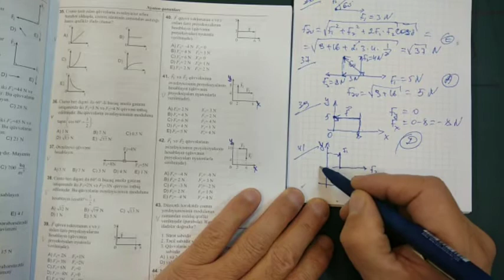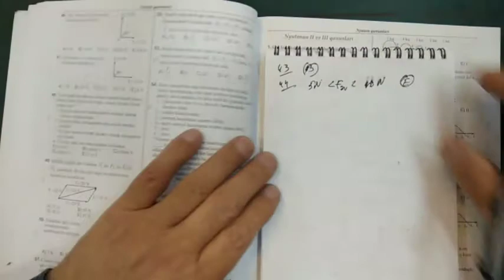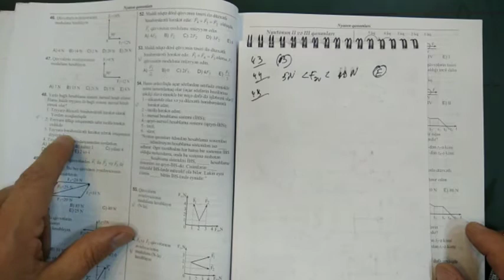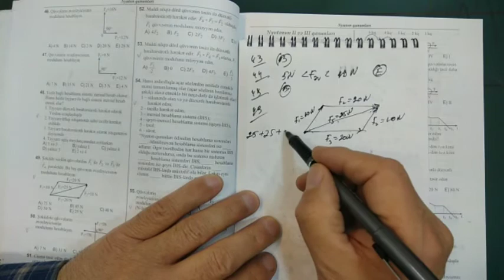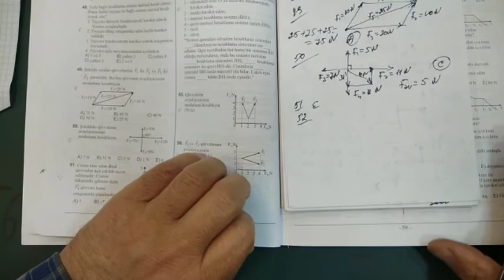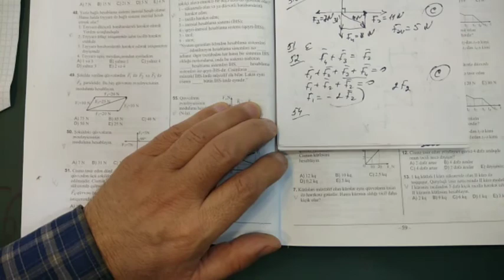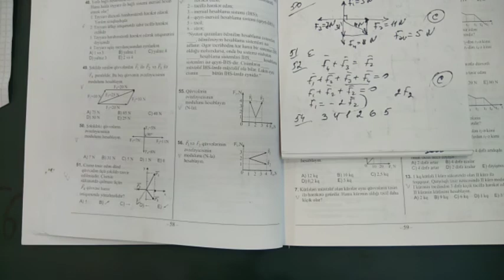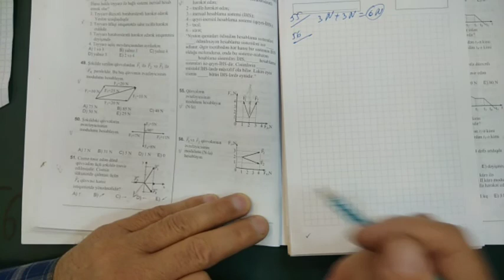DİM Fizika Yeni test toplusu, Nyuton qanunları